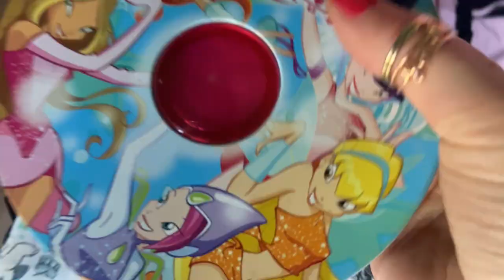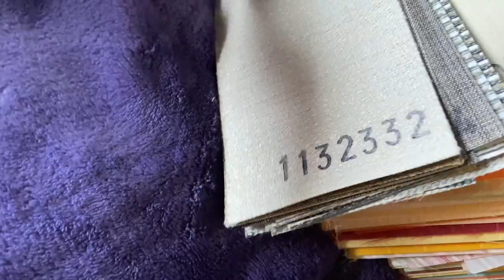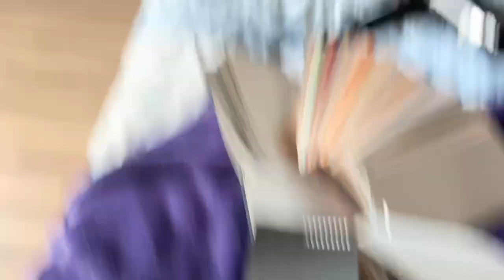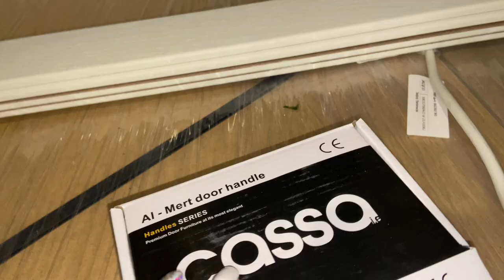ПЪЛНА ПРОМЯНА | ROOM TRANSFORMATION